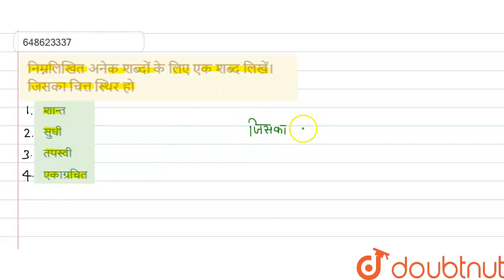निम्नलिखित अनेक शब्दों के लिए एक शब्द लिखें। ltBRgtजिसका चित्त स्थिर हो | CLASS 14 | प्रैक्टिस स...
निम्नलिखित अनेक शब्दों के लिए एक शब्द लिखें। ltBRgtजिसका चित्त स्थिर हो
Class: 14
Subject: HINDI
Chapter: प्रैक्टिस सेट 17
Board:CTET

👉 Have Any Query? Ask Us.